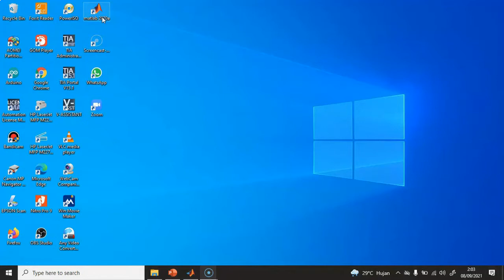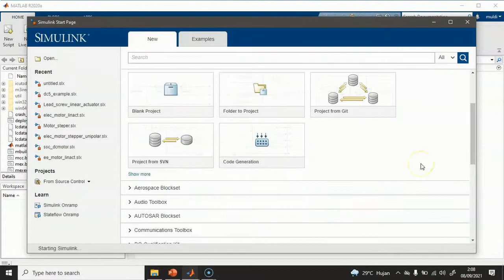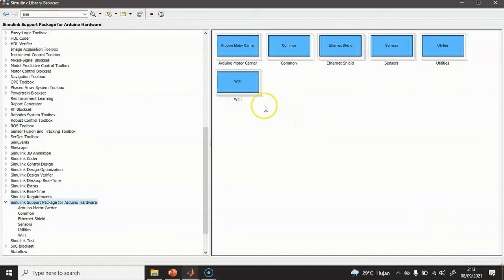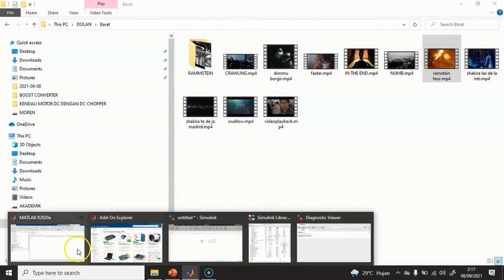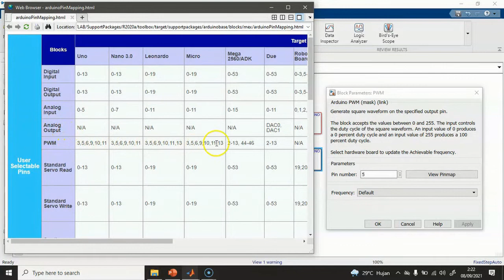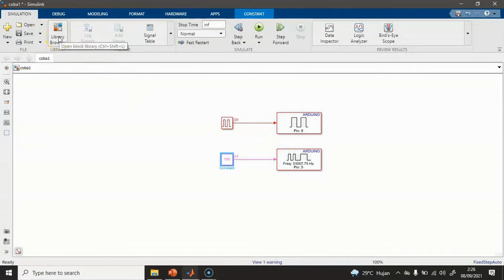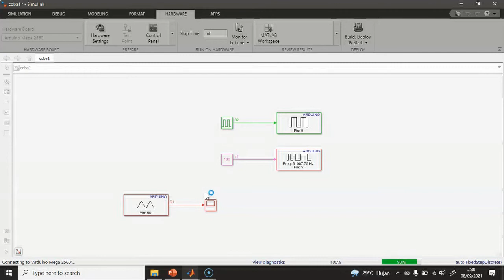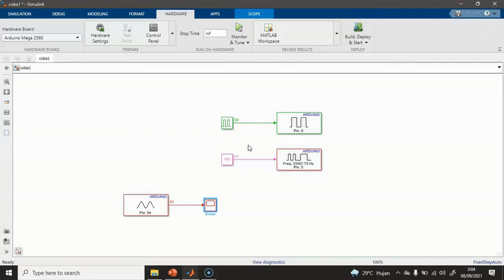Pemograman arduino dengan Simulink Matlab | Arduino Programming Using Matlab Simulink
Selain dengan menggunakan arduino IDE, Pemograman arduino juga dapat dilakukan dengan simulink Matlab. Video ini mempresentasikan cara memprogram arduino dengan simulink Matlab, yang mencakup :

00:00 Setup board arduino dengan simulink Matlab
05:26  Pemograman arduino untuk pin digital output
08:57  Pemograman arduino untuk pin PWM
11:50  Pemograman arduino untuk pin analog input